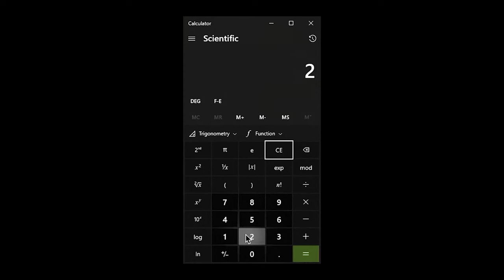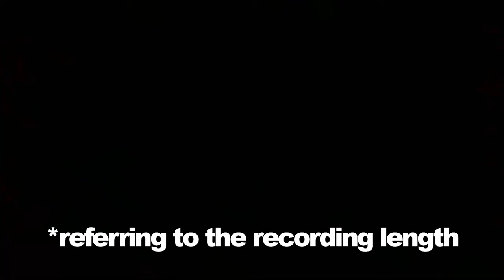Black Ops 4 - 4 YEARS LATER...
where would we be without robert treyarch...

🙂 CREDITS TO:
Denis Shiryaev - the old timey footage at the beginning